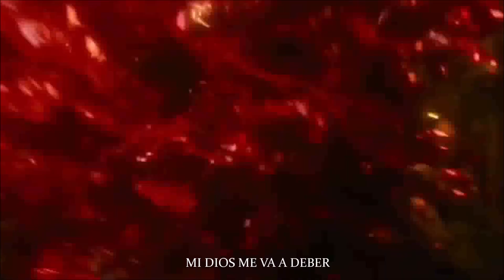Sabrina & Sophie. All The Good Girls Go To Hell (Crossover)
.Protagonistas: Sabrina Spellman & Sophie.
.Serie & Pelicula: Chilling Aventures Of Sabrina / The School For Good And Evil.